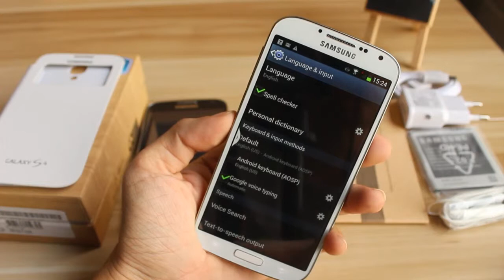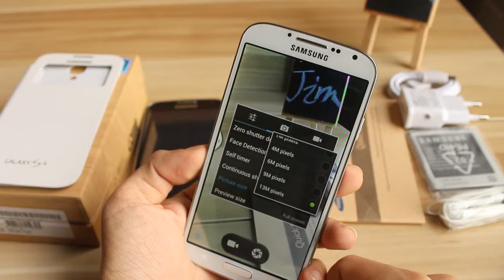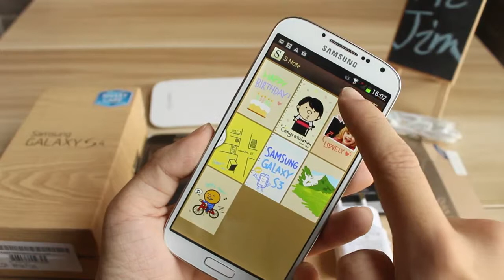[Next Innovation]S4 I9500 Review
MTK6589 Quad core 1.6Ghz 1GB Ram 1280*720